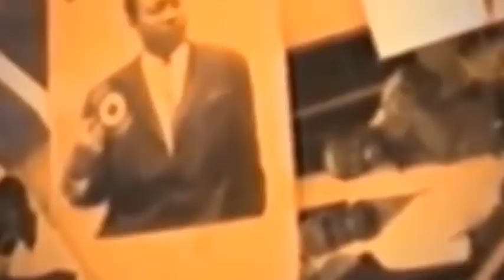Botala degre kisi ya bo koko ezo komisa ba fille tails